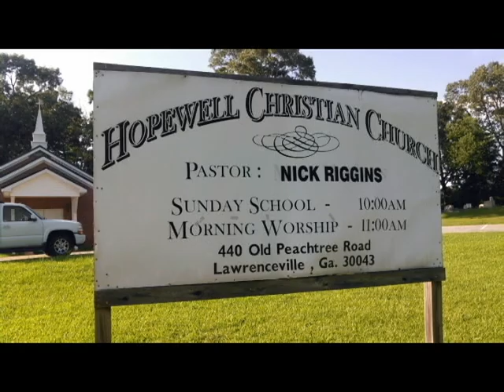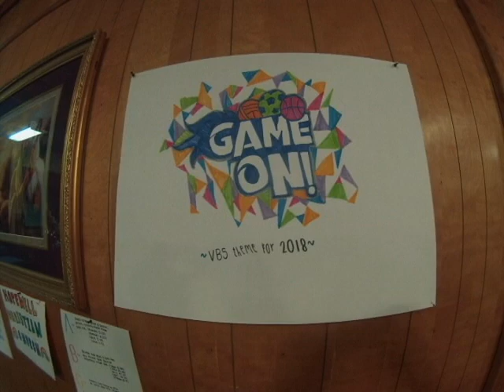Hopewell VBS 2018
Hopewell Christian Church VBS 2018